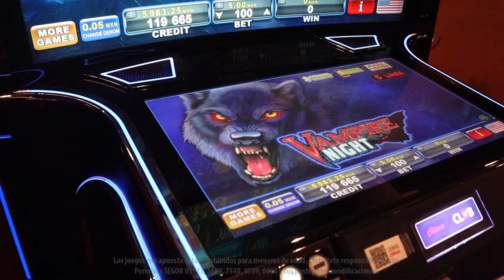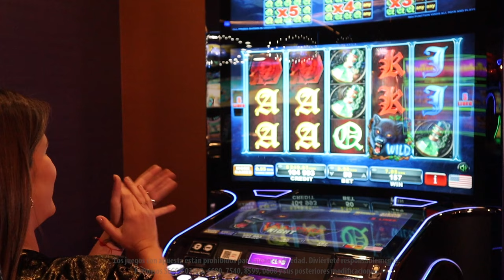Derrota a los monstruos y vampiros e incrementa tus premios con VAMPIRE NIGHT de EGT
¡Si deseas apostar y no sabes a donde ir! Caliente Race & Sports Book, es la mejor opción para ti. En nuestra lista de reproducción encontraras todos los clip que necesitas para aprender a ganar más. Además de estar al día con todos los eventos especiales  que tenemos para cada temporada deportiva.

Experimentarás con nuestros vídeos los mejores momentos de tus equipos favoritos y las opciones de apuestas disponibles.También conocerás todas nuestras promociones  y  las ofertas de alimentos y bebidas, que diseñamos para ti.